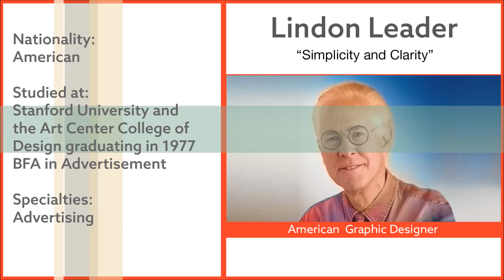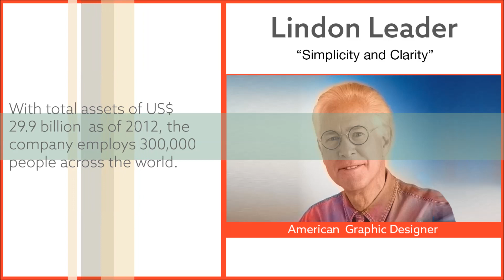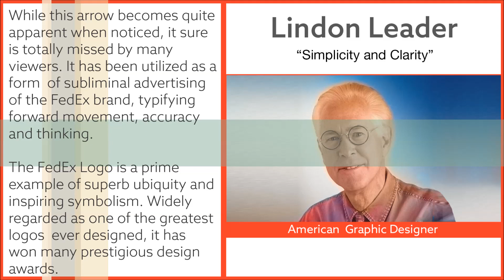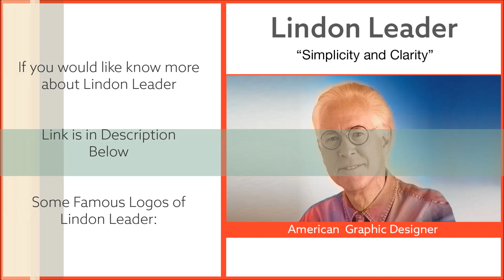Lindon Leader | Graphic Designer | Logo Design & Designer review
Lindon Leader
Over a thirty-year career in corporate identity, Lindon has earned significant recognition worldwide, testimony to the merit of his two-word design philosophy: simplicity and clarity. In April 2014, Lindon received a 5th Annual Tribeca Disruptive Innovation Award in New York City. He has also been named a Fellow of the Disruptor Foundation.

Since 2001, Lindon has built a successful strategic design consultancy, Leader Creative, in Park City, Utah where he continues to serve the branding needs of clients around the world. Previously, Lindon served as executive creative director for Addison and senior design director for Landor Associates. After receiving degrees in Political Science from Stanford University and Advertising Design from the Art Center College of Design, Lindon began his career with the legendary designer Saul Bass.

Useful Articles, Links & Videos:
►The Man Behind the FedEx Logo

Graphic Design & Logo Design Review

Be Creative!